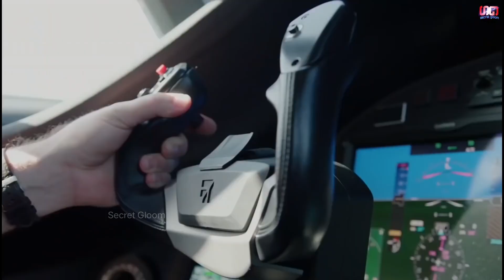যে বিল্ডিংগুলো আকাশ ছুঁয়েছে ।। Most beautiful Building in the world in Bengali ।।building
আপনি যদি মজাদার ও অজানা বিষয় সম্পর্কে জানার জন্য আগ্রহী হন তাহলে আমাদের চ্যানেলের সাথে যুক্ত থাকুন🙏🏻🙏🏻🙏🏻🙏🏻🙏🏻🙏🏻

top 5 tallest buildings in the world,tallest buildings in the world 2017,most unusual road in the world,highest road in the world,steepest road in the world,in bengali,most beautiful places,walking tours in new york city,most beautiful places to travel,beautiful colors,the nyc walking show youtube,বিশ্বের সবচেয়ে উঁচু ৫টি বিল্ডিং,the nyc walking show,lotte world tower,interesting bangla news,interesting news,colors for painting,ping an finance center
most beautiful building in the world
most beautiful building in t...
building

Thank you so much for visiting this channel🙏🏻🙏🏻🙏🏻🙏🏻